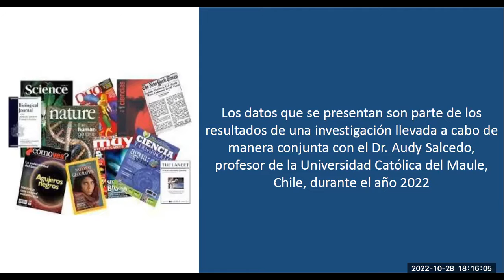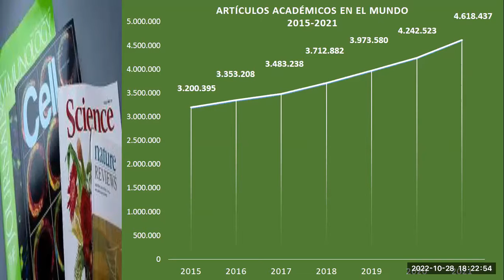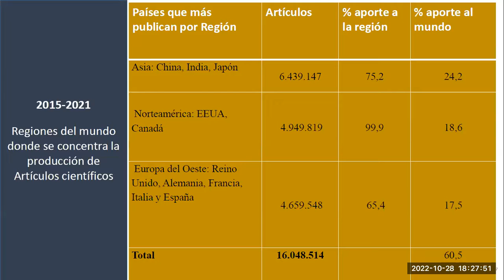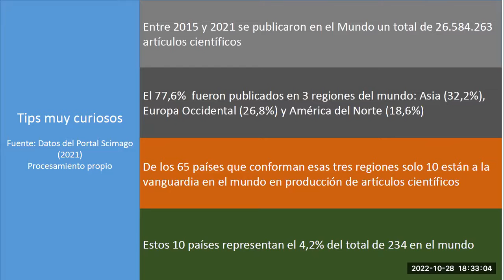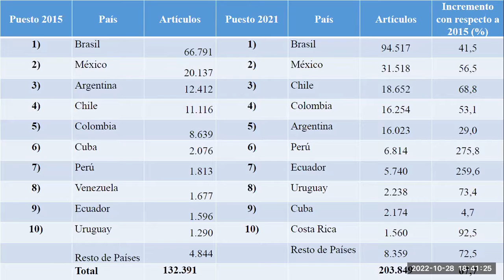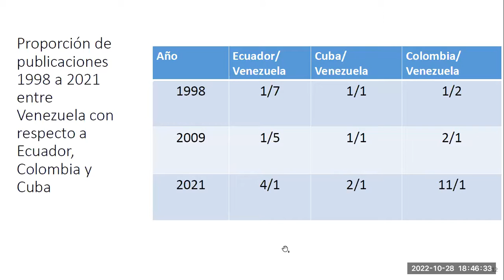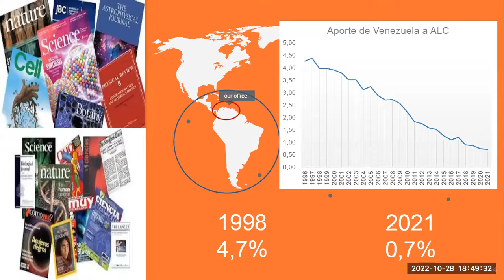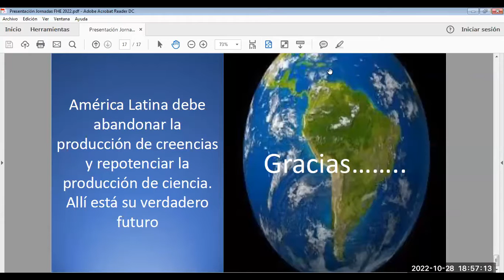Ponencia Dr. Tulio Ramírez "La producción de artículos científicos en AL y el resto del mundo"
Ponencia Dr. Tulio Ramírez. Titulada: "La producción de artículos científicos en América Latina y el resto del mundo", en el marco de Casa Abierta AUSJAL 2022